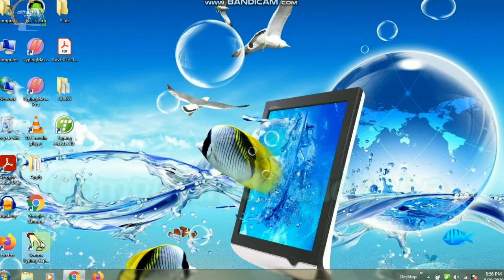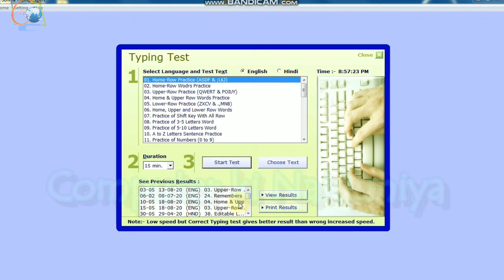कोई भी टाइपिंग हिन्दी/इंग्लिश सीखे बिल्कुल आसानी से। learn typing, hindi typing, english typing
learn_typing, how can learn typing,learn typing easy, learn hindi typing, computer typing, english typing, hindi typing, typing tips,fast typing trick,

Full form of COMPUTER Computer start kaise kare Computer off kaise kare Laptop on karne ka tarika